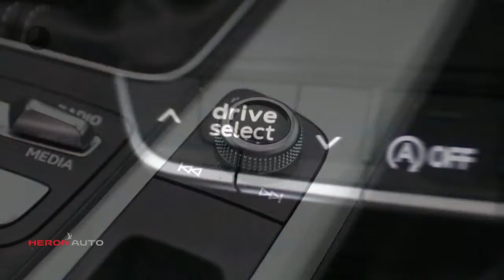Audi A4 Limousine Sport Pro Line 2.0TDI 150pk | Virtual cockpit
Gem. verbruik: 4,0 l/100km
Verbruik stad: 4,0 l/100km
Verbruik snelweg: 3,0 l/100km
Emissie: 106,0 g/km
Energielabel: C

Merk: Audi
Model: A4
Type: Limousine Sport Pro Line 2.0TDI 150pk | Virtual cockpit
Bouwjaar: 2017
Vermogen: 150 kW
Cilinderinhoud: 1.968 cc
Aantal cilinders: 4
Brandstof: diesel
Uitstootklasse: euro 6
Transmissie: handgeschakeld
Gewicht (leeg): 1.405 kg
Max trekgewicht: 1.700 kg
Carrosserievorm: sedan (4 drs)
Kleur: bruin

Accessoires:
* Achterbank neerklapbaar
* Achterbank neerklapbaar (gelijke delen)
* Airbag bestuurder
* Airbags voor
* Airconditioning
* Akoestisch glas voor
* Bandenspanningscontrole
* Bestuurdersstoel in hoogte verstelbaar
* Boordcomputer
* Buitenspiegels in carrosseriekleur
* Buitentemperatuurmeter
* Climate control
* Cruise Control
* Elektrisch bedienbare ramen voor en achter
* Hoofdsteunen achter
* In hoogte verstelbaar stuur
* LED koplampen
* Lichtmetalen velgen (18)
* Mf stuurwiel plus
* Middenarmsteun voor
* MMI Navigatie Plus
* Navigatiesysteem
* Parkeersensoren
* Radio
* Regensensor
* Sideskirts
* S line
* Spoiler achter
* Sportstuur
* Sportuitvoering
* Stoelen in hoogte verstelbaar
* Stuurbekrachtiging
* Telefoon
* Warmtewerend glas
* NAP
* Energielabel C
Omschrijving:
Modeljaar: 2016
Wielbasis: 283 cm
BOVAG 40-Puntencheck: Ja
BOVAG Afleverbeurt: Ja
Optioneel afleverpakket (€ 895): Audi Selectie :plus: - Audi Selectie :plus

Aanbieder: